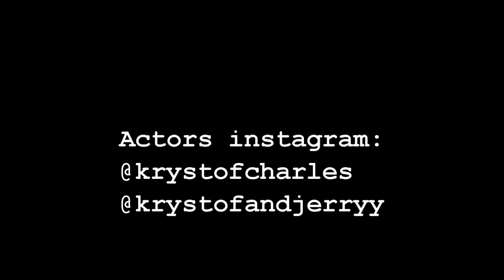DON'T MESS WITH THE TALLEST MAN'S GIRLFRIEND!!!